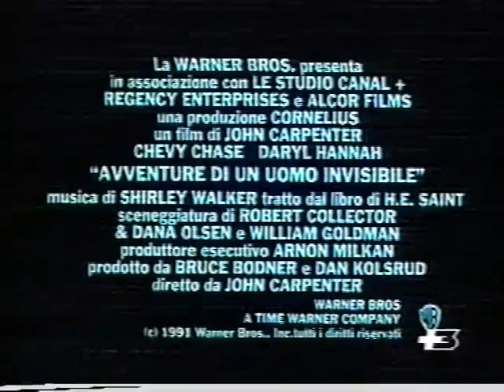Miscellanea programmi e spot anni '90 - Tape 02 Part 03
Miscellanea di spot pubblicitari e clip da programmi televisivi degli anni '90